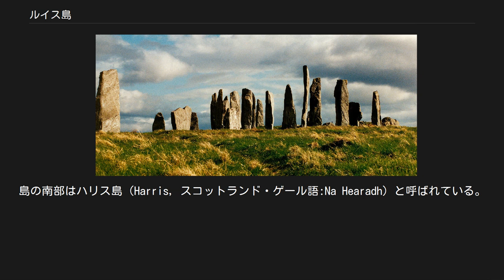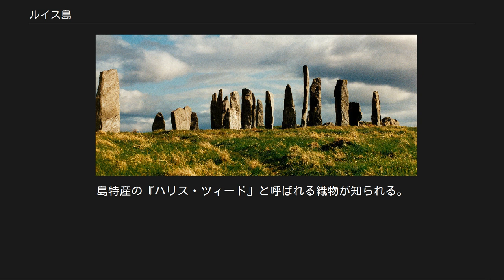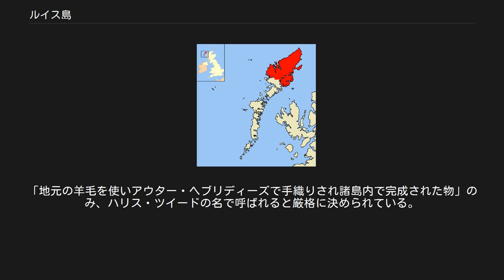ルイス島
アウター・ヘブリディーズ
赤い部分がルイス島と呼ばれている。
島南部はハリス島と呼ばれている。
 ルイス島（英語: Lewis, スコットランド・ゲール語: Leodhas）は、スコットランド西部、アウター・ヘブリディーズに属する島。
島の南部はハリス島（Harris, スコットランド・ゲール語:Na Hearadh）と呼ばれている。
2つの名前は同じ島にもかかわらず併用されており、ルイス島の方が一般的である。
ハリス島部分も含めたルイス島はアウター・ヘブリディーズのみならず、インナー・ヘブリディーズも含めたヘブリディーズ諸島で最も大きな島である。
島で最も大きな町はストーノーウェイであり、アウター・ヘブリディーズの行政の中心になっている。
 夏と冬の気温差がわずかで年間通して冷涼である。
秋になると降雨量130ミリメートルを超え、強風が吹く。
 北極との間を行き来する渡り鳥の中継地にあたり、また、アメリカ大陸から北ヨーロッパへ向かってふく風の避難地にもなる。
海鳥の種類も多い。
 アトランティックサーモンが島の河で釣れる。
島の湖はブラウントラウトなどの魚のすみかである。
ストーノーウェイ港では、アザラシを見ることができ、運が良ければイルカ、サメ、まれにはクジラが見られる。
 島固有のほ乳類は、アカシカとカワウソのみである。
ウサギも至る所にいるが、これは後世に島外から持ち込まれて繁殖した。
 ルイス島にヘビは生息しておらず、爬虫類は唯一、トカゲがいる。
 かつて島は森林で覆われていたが、焼き畑と羊の放牧により減少し、今はごくわずかしか残っていない。
多種の植物があるが、ヒースが島の至る所に生えている。
泥炭（ピート）が島中にあり、燃料として利用される。
 定期フェリーでスコットランド本土と結ばれている。
ストーノーウェイ空港からは、アバディーン、エディンバラ、インヴァネス、グラスゴーへの便がある。
 8000年前の泥炭（ピート）を調査したところ、人が定住した証拠が見つかっている。
ケルト系のゲール人が定住。
マン王国の一部となった。
キリスト教の布教は7世紀から8世紀に行われた。
9世紀からたびたびヴァイキングの略奪を受け、一時期はノルウェー王の勢力下に下った。
スコットランド王国に復帰したのは13世紀に入ってからである。
スコットランド長老派教会の信者が多い一方、ケルトの伝説も多く伝えられている。
18世紀、チャールズ・エドワード・ステュアート王子の反乱に加わって敗れた後、アメリカ大陸への移民が増えた。
 現在に至るまで、小規模な農業や羊の放牧が主である。
島特産の『ハリス・ツィード』と呼ばれる織物が知られる。
「地元の羊毛を使いアウター・ヘブリディーズで手織りされ諸島内で完成された物」のみ、ハリス・ツイードの名で呼ばれると厳格に決められている。